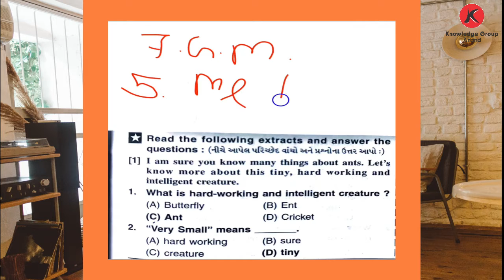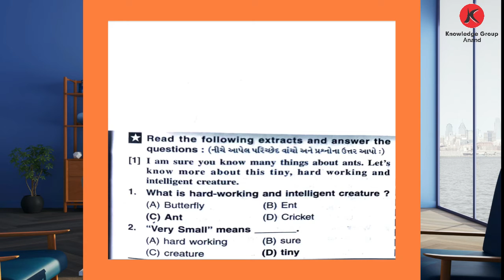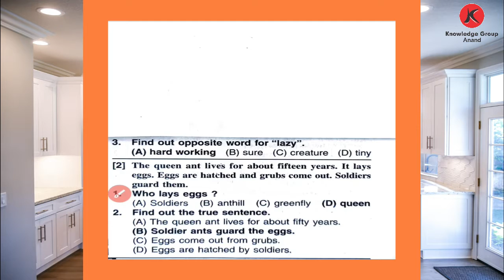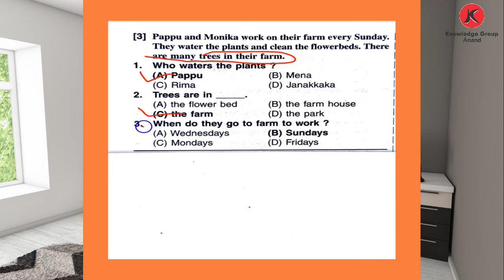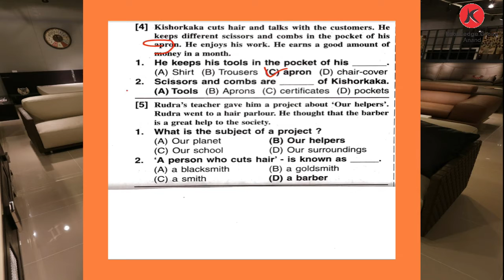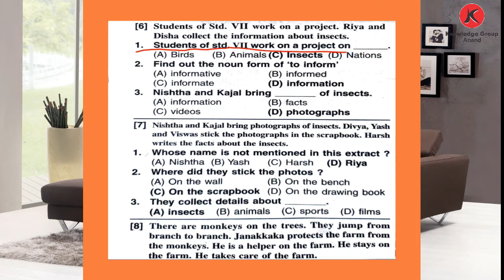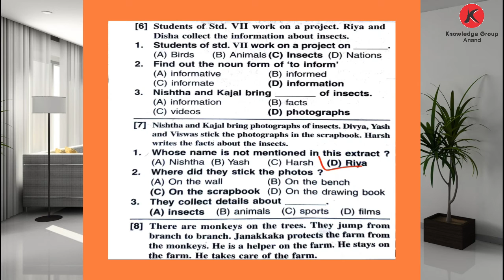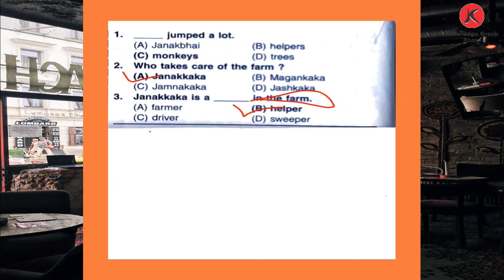Class 7 Guj Med - English -Unit 5 :Me too !